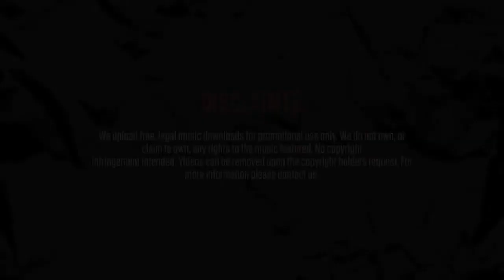Kyeza - Intro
Title: Intro
Artist: Kyeza
Mixtape: Hijack Volume 2
Track: 1/17